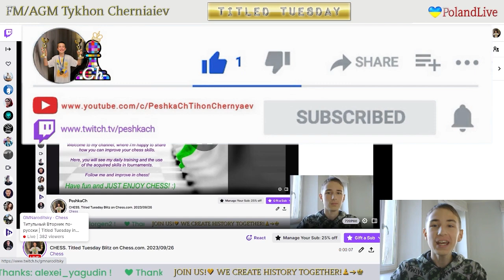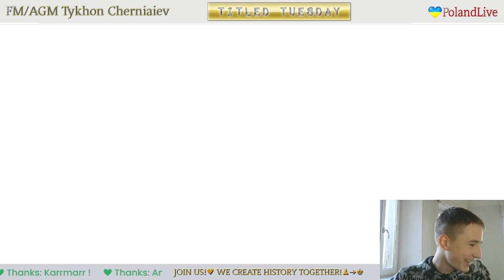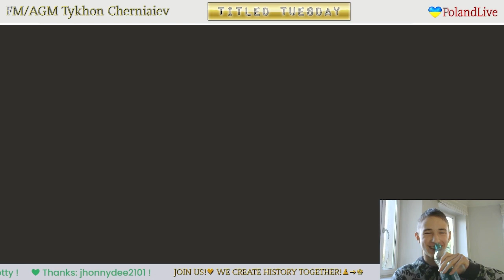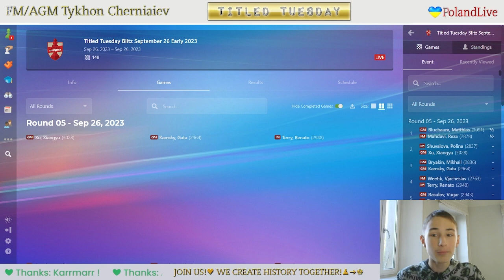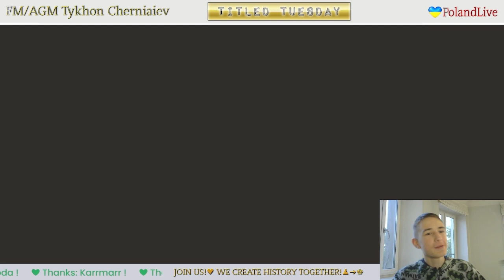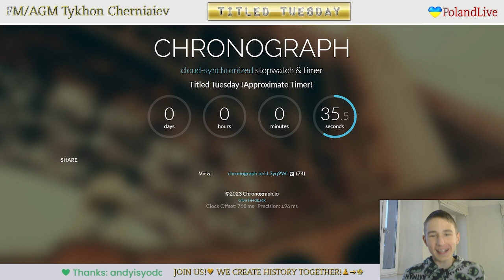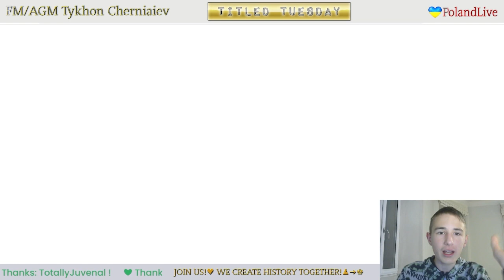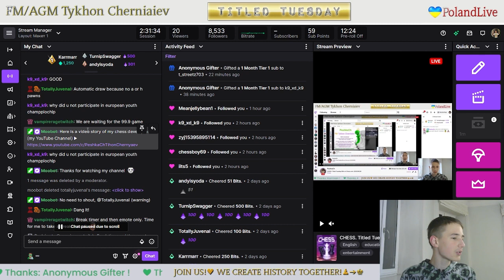CHESS. Titled Tuesday Blitz on Chess.com. 26/09/2023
The highlights of the stream:
     1:49 - FM colegiodemadrid vs FM PeshkaCh
   12:06 - FM PeshkaCh vs FM DefiantChair
   22:44 - IM Djager97 vs FM PeshkaCh
   34:15 - FM PeshkaCh vs GM jcibarra
   52:44 - IM ellatambien vs FM PeshkaCh
1:02:58 - GM rasmussvane vs FM PeshkaCh
1:13:49 - FM PeshkaCh vs IM nikitakhoroshev
1:23:39 - IM bazar-wokzal vs FM PeshkaCh
1:39:58 - FM PeshkaCh vs GM Gabix_94
1:50:33 - FM PeshkaCh vs GM Hasangatin_Ramil
2:00:13 - IM LoaySameer vs FM PeshkaCh
2:12:09 - Funny Chess